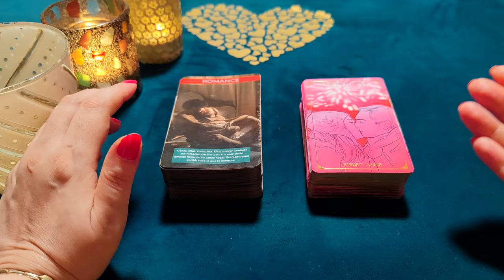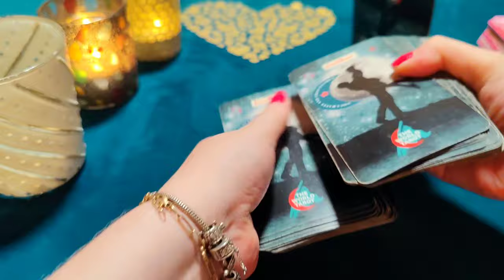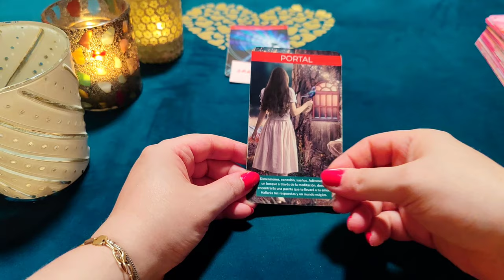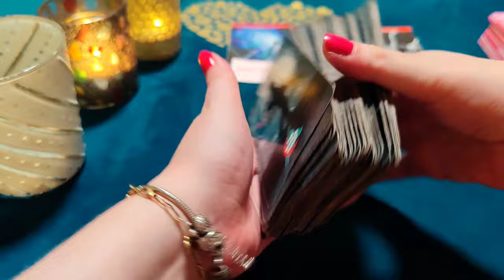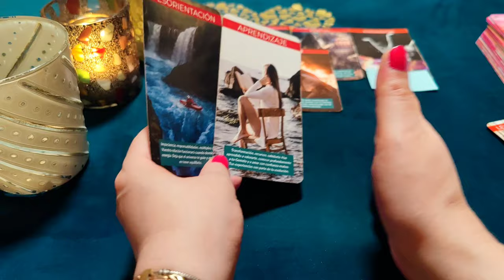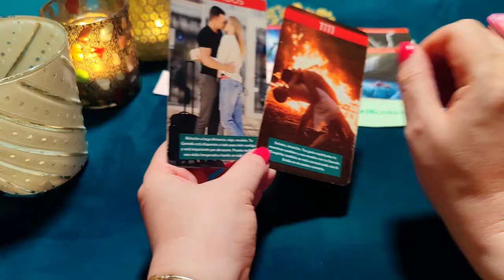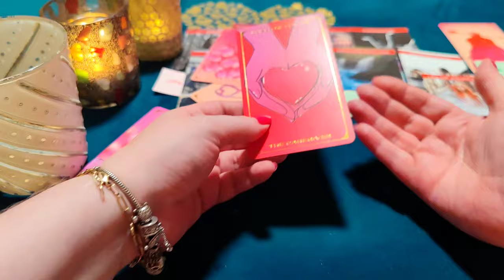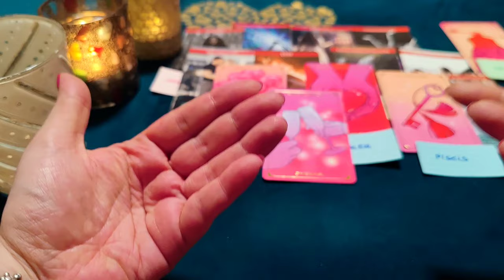❤️ RELACIÓN a DISTANCIA 😍 Qué pasará entre vosotros dos?!! 😮 Lectura de Tarot de Amor 💋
❤️Si estás en una relación a distancia es tu lectura! Escucha lo que dice el Tarot sobre tu persona.

¿Quién soy?